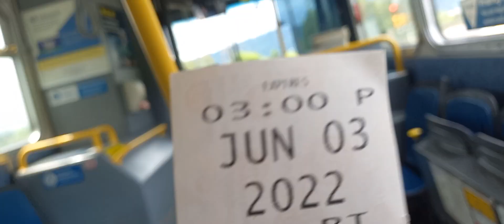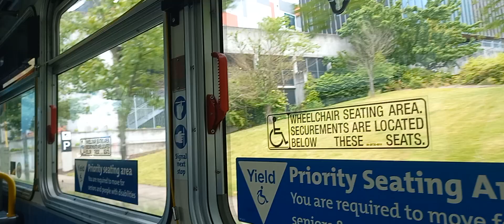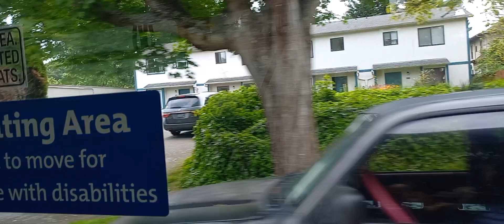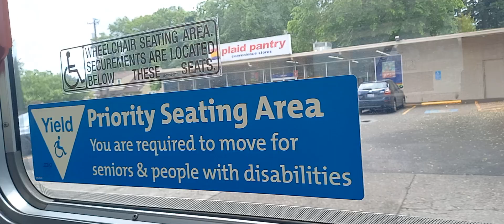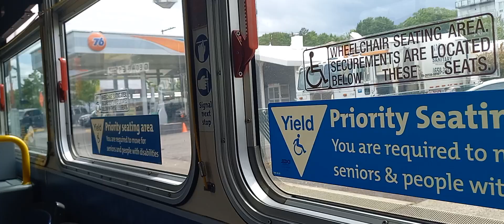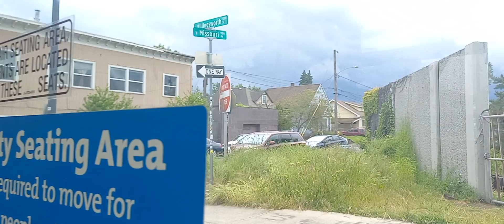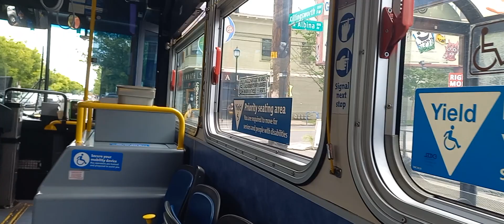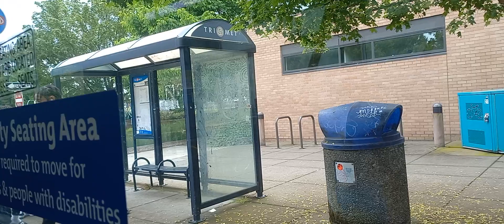Keliling kota Portland,USA